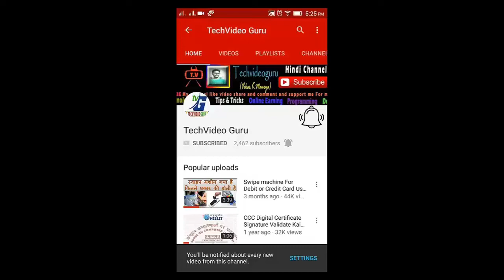Nielit Doeacc O Level Important Question Multimedia M4.2-R4 Preparation And Guideline 2019 January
Nielit Doeacc O Level Important Question Multimedia M4.2-R4 For Exam Preparation And Guideline 2019 January Exam and explain in hindi all question

2010- O Level Introduction to ICT Resources (M-4.3-R4)

2010- O Level Application of .NET Technology (M4.I-R4)

2010- A Level Computer System Architecure (A4-R4)

2010- 'A' Level Basics of OS, UNIX and Shell Programming (A8-R4)

__/LINKS\_